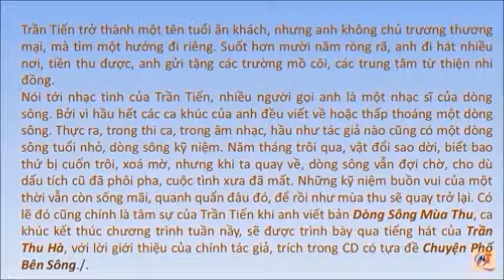Dẫn Nhập_93-2: Trần Tiến-Phần 2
93-2: Trần Tiến-Phần 2
Mặc dù chỉ minh họa bản "Dòng Sông Mùa Thu" từ trích dẫn phần nầy của Chương Trình 70 Tình Ca..của Hoài Nam, với những hình không thuộc copyright, tôi vẫn bị SME claim. Đành chỉ post có chữ mà thôi. Xin cáo lỗi cùng quý độc gỉa đã ghé qua kênh nầy.